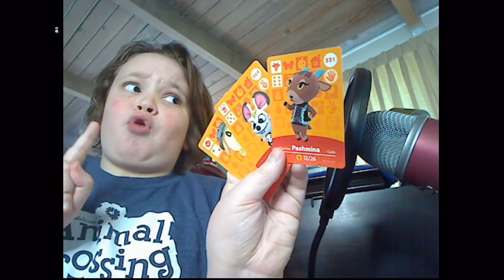Jack's Junction - Animal Crossing: New Horizons - Let's Play - Episode 294: Dab Boi